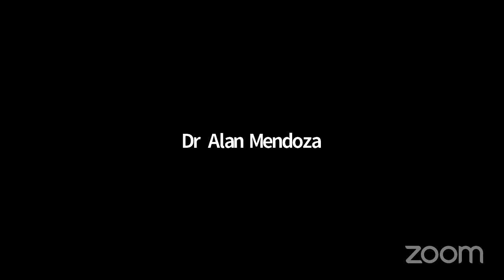The Age of the Strongman: How the Cult of the Leader Threatens Democracy Around the World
The Henry Jackson Society (HJS) works across borders and party lines to combat extremism, advance democracy and real human rights - and make a stand in an increasingly uncertain world.